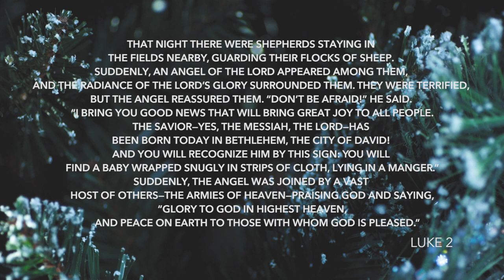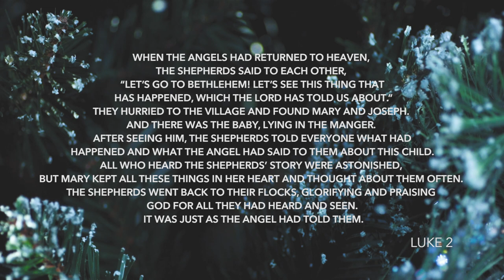Christmas Special | Luke 2 | Daily in the Word | Pastor Neil Spencer